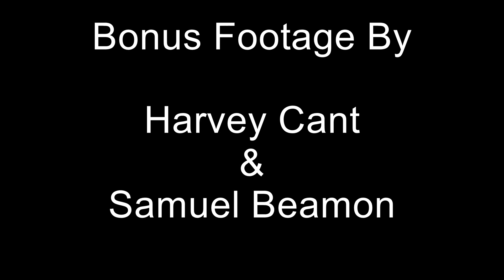Train Adventures Season 2 - Episode 1 (Bonus Footage)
Bonus footage and Deleted Scenes from the first episode of season 2 train adventures.

Full episode in link bellow.